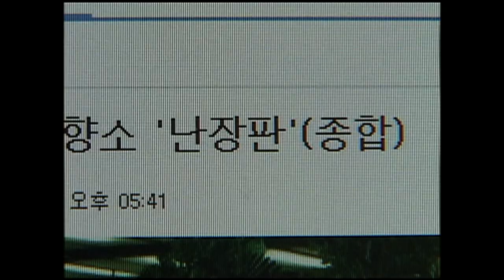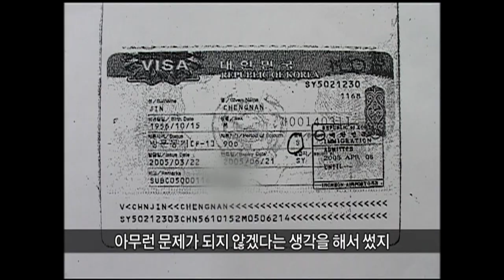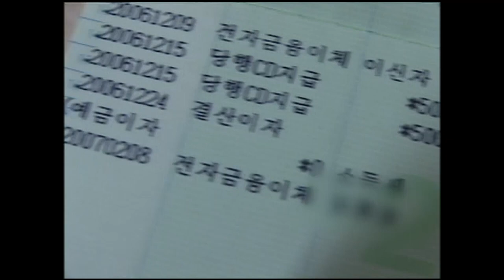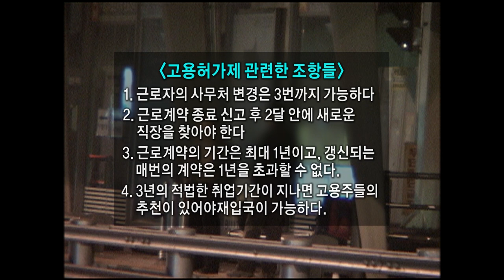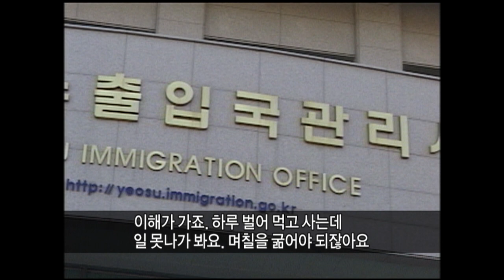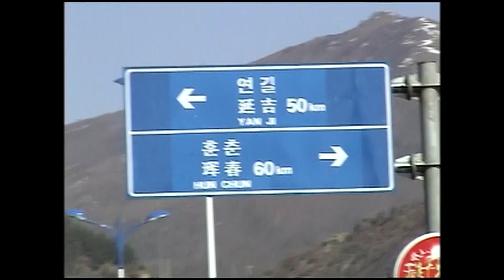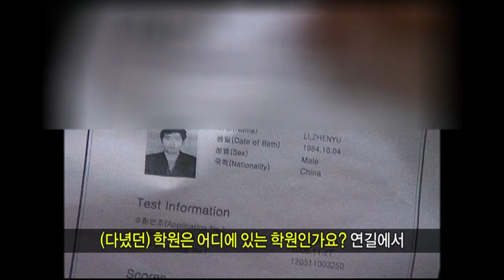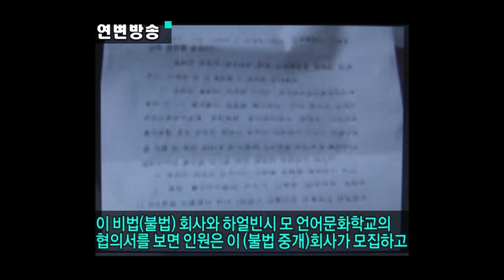[Full] 여수 참사 그 후 조선족, 동포의 나라에 묻는다_MBC 2007년 3월 6일 방송